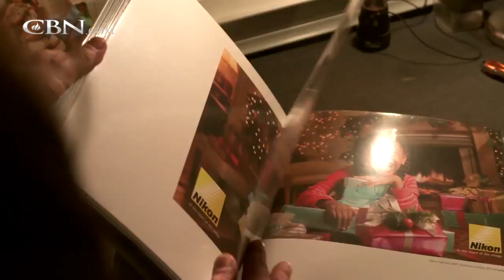A Gripping Picture of an Addict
Brad was a successful photographer in New York City until he developed a drug addiction that stole his passion for life.